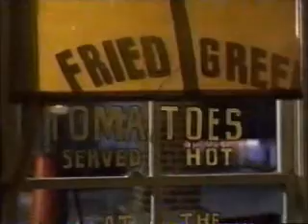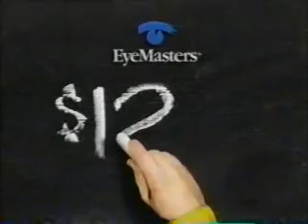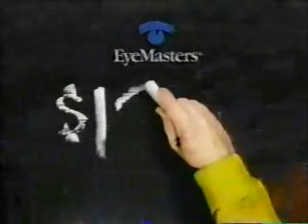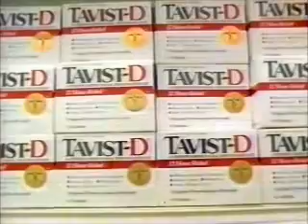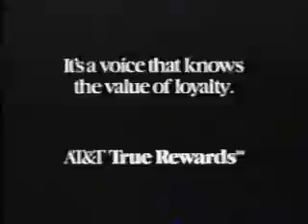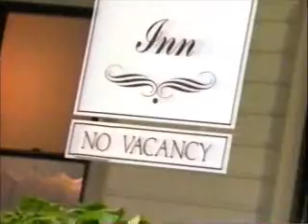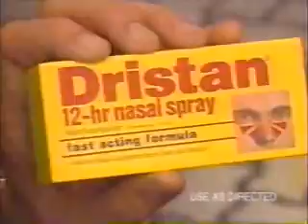2-6-1994 NBC Commercials (WKYC Cleveland)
Commercials aired before and during Regarding Henry.
-Regarding Henry promo (partial)
-Channel 3 News at 11 promo with Cory Thompson and Liz Habib
-Snausages
-Pup-peroni Lean
-McDonald's
-Channel 3 News promo (Judd Hambrick and Connie Dieken)
-Volkswagen Jetta
-Miracle Whip
-Citibank Visa
-Another Volkswagen Jetta ad
-Taco Bell
-Fried Green Tomatoes promo
-Dateline NBC promo
-Mad About You, Wings, Seinfeld, and Frasier promos
-Wendy's
-Yet another Volkswagen Jetta ad
-America's Dairy Farmers
-Sprint (Candice Bergen)
-Red Door by Elizabeth Arden
-NBC Sunday Night Movie will return following these messages
-The John Larroquette Show and Cafe Americain promos
-EyeMasters
-Busch Gardens
-Red Lobster
-EyeMasters (again)
-Channel 3 News at 11 topical with Cory Thompson and Liz Habib
-Regarding Henry continues
-Ford
-Tavist-D
-Pepsi (Cindy Crawford and Rodney Dangerfield)
-Biolage
-No Yolks
-AT&T
-Another Fried Green Tomatoes promo
-Another Channel 3 News at 11 promo with Cory Thompson and Liz Habib
-Ambiance
-A Current Affair Extra promo
-Regarding Henry continues
-Aspen Cologne for Men
-Exclamation
-Alamo
-Vicks Nyquil
-Sally promo
-Polaroid Captiva
-Witness to the Execution promo
-Hart to Hart promo
-The More You Know PSA
-L'Oreal Plenitude Advanced Wrinkle Defense Cream
-Snickers
-Ace Hardware (R.I.P. John Madden)
-Advil Cold & Sinus
-Visine Extra
-DeBeers
-NBC Nightly News with Tom Brokaw promo
-L.A. Law promo
-Channel 3 News at 11 promo with Cory Thompson and Liz Habib (again)
-Office Max
-KFC
-Polo Sport by Ralph Lauren
-Q104 ("I Don't Wanna Fight" by Tina Turner)
-Channel 3 News promo (again)
-Regarding Henry continues
-Buick Park Avenue (Hector Elizondo)
-Maytag (R.I.P. Gordon Jump)
-Another Wendy's ad
-Citibank Visa (again)
-Dristan
-Fancy Feast
-Dateline NBC promo (again)
-Unsolved Mysteries, Now with Tom Brokaw and Katie Couric, and Law & Order promos